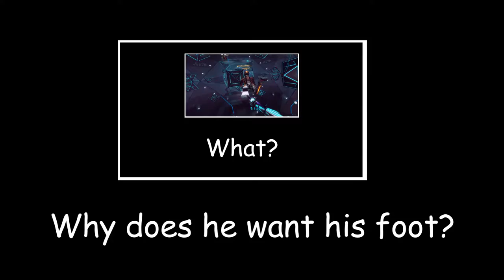Breaking ankles in Zero Gravity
Hehehe frisbee go fwooosh

Intro: Empty Streets - Scandroid (Instrumental)